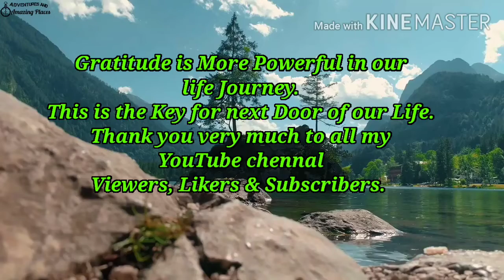SriHerbalife2020 @7094408287, Gratitude நன்றியுணர்வு.